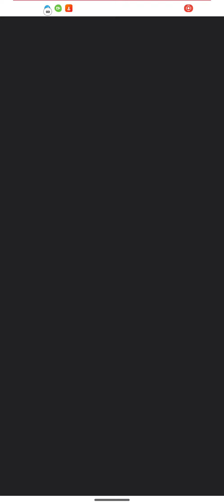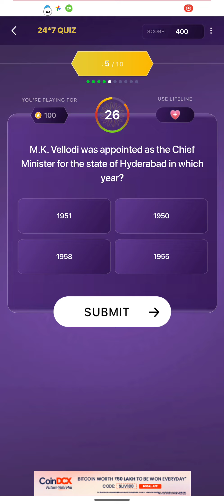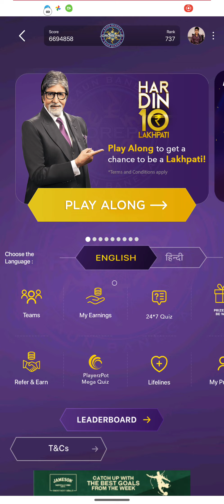KBC 24x7 Offline quiz 23th November 2021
CHANNEL MOTO: SBSE FAST SBKE SATH AUR SBKA VIKAS

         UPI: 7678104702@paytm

Technical Specifications:
1. Device being Used:
        a) Mobile: Realme 3 pro - 4GB RAM OctaCore Processor.
        b) Streaming Device: 8GB RAM, NVIDIA MX150 Graphic Card.

2. Network Connection: JIOFIBER 150Mbps Connection with no delays

KishoreTechnical KHC TBPCHANNEL MOTO: SBSE FAST SBKE SATH AUR SBKA VIKAS

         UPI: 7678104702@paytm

Technical Specifications:
1. Device being Used:

2. Network Connection: JIOFIBER 150Mbps Connection with no delays